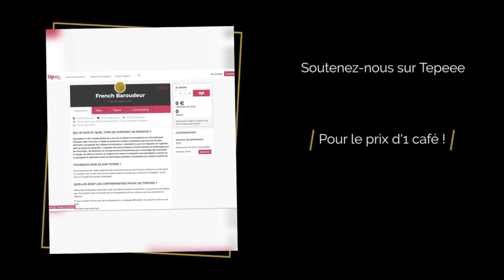Château de Roquetaillade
Sur facebook
Sur nos sites
Site public :

Rôles et objectifs

Association d’intérêt général qui a pour but de diffuser la connaissance sur notre patrimoine historique. Mais c’est aussi un réseau de personnes morales ou physiques ayant pour but :

    Gérer, administrer, sauvegarder des châteaux et fortifications
    De rechercher de nouvelles formes de financements pour le sauvetage des monuments en danger
    D'apporter de l'ingénierie dans les projets de restauration
    D'apporter des outils d'analyse et d'étude historique et archéologique sur les monuments
    De mettre en commun du matériel
    De mettre à la disposition des propriétaires et acteurs de la sauvegarde du patrimoine toutes les technologies possibles et nécessaires pour valoriser le patrimoine